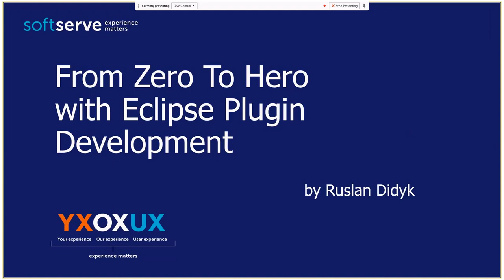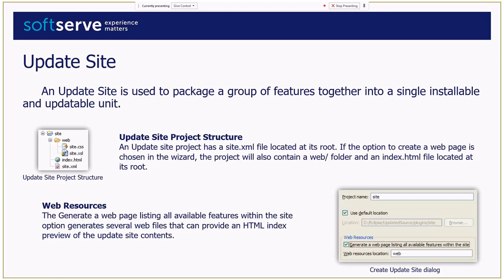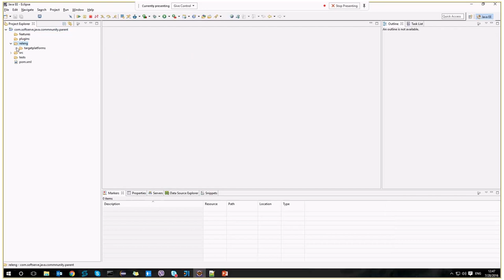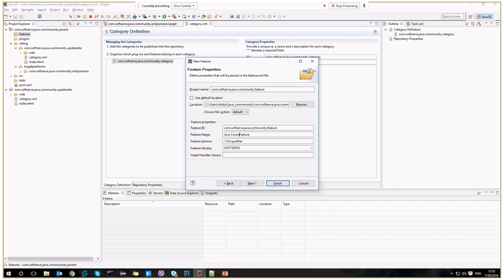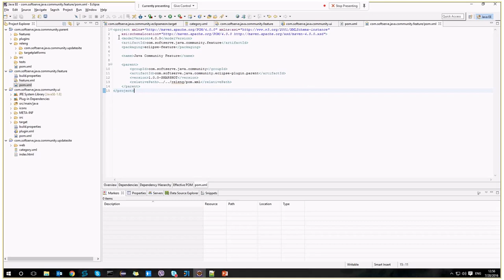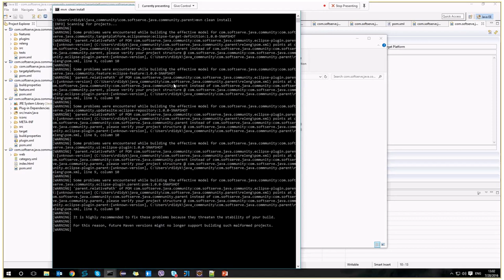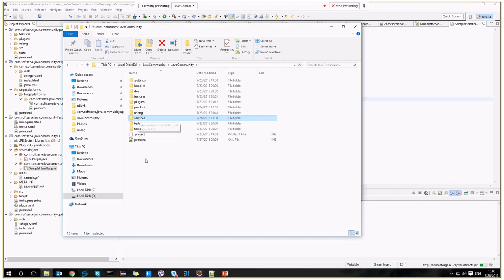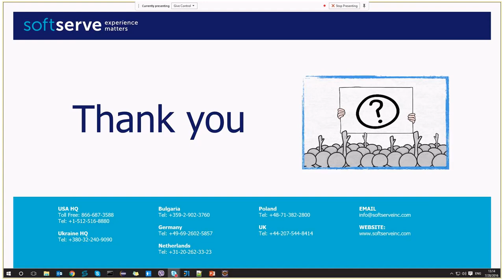From Zero To Hero with Eclipse Plugin Development by Ruslan Didyk (Ukr)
What is bundle, feature, update-site, target platform, etc. and how to create architecture skeleton for eclipse plugin based project?